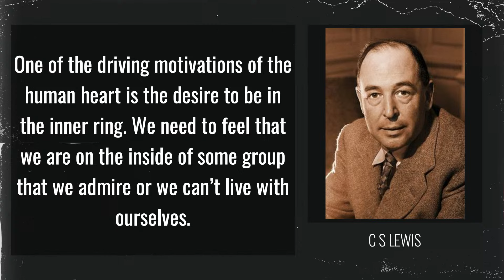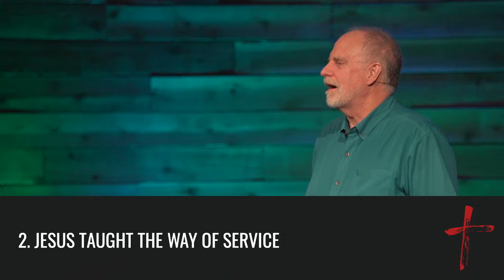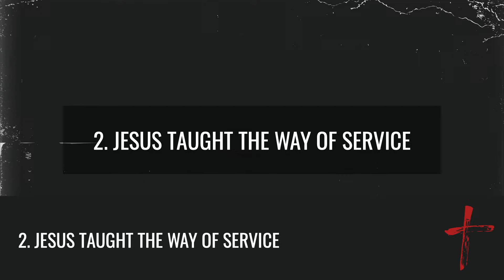Good Friday 2024